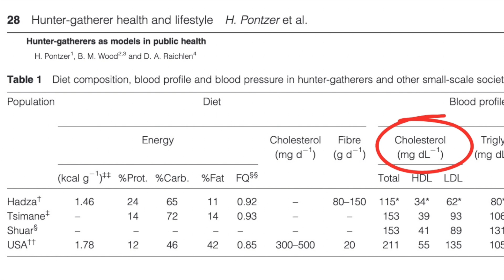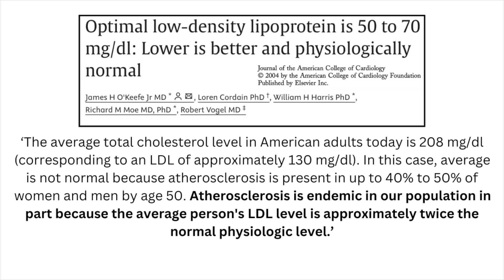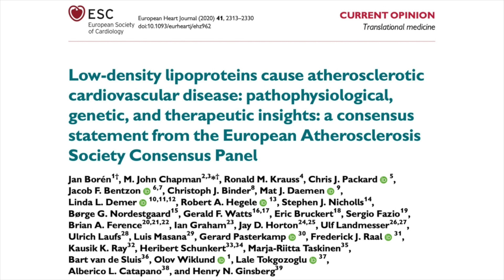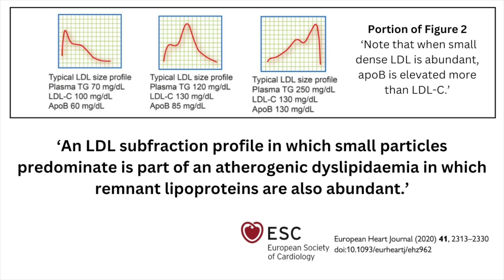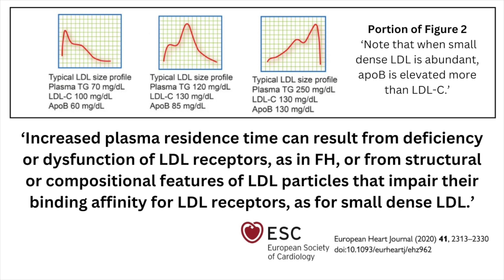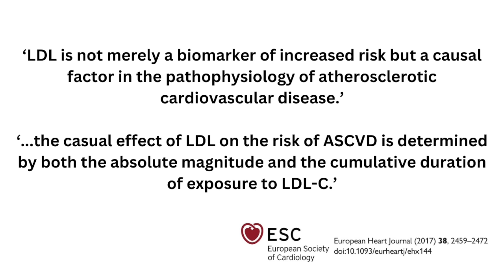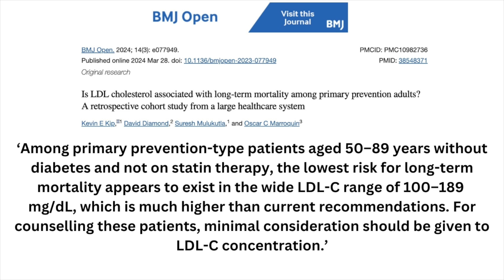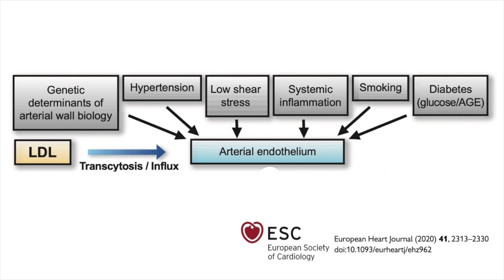Cholesterol levels of Hadza hunter-gatherers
The Hadza have been found to have low levels of both LDL and total cholesterol. The tsimane also have low levels (and also low levels of HDL). These represent populations that avoid diseases of civilisation / chronic disease, and that includes atherosclerotic cardiovascular disease. I summarise the orthodox view of LDL in this video and wonder if there is robust enough evidence to challenge it.

I am claiming fair usage for the studies that I show and cite in this video:

Hillard Kaplan et al, Coronary atherosclerosis in indigenous South American Tsimane: a cross-sectional cohort study

James H O'Keefe Jr et al, Optimal low-density lipoprotein is 50 to 70 mg/dl: Lower is better and physiologically normal

Low-density lipoproteins cause atherosclerotic cardiovascular disease. 1. Evidence from genetic, epidemiologic, and clinical studies. A consensus statement from the European Atherosclerosis Society Consensus Panel

Low-density lipoproteins cause atherosclerotic cardiovascular disease: pathophysiological, genetic, and therapeutic insights: a consensus statement from the European Atherosclerosis Society Consensus Panel

Kevin Kip et al: Is LDL cholesterol associated with long- term mortality among primary prevention adults? A retrospective cohort study from a large healthcare system